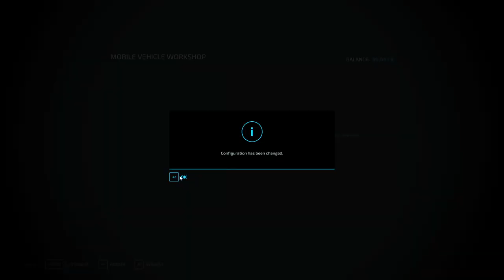Clearing new Forest Area #18 FS22 Platinum Edition